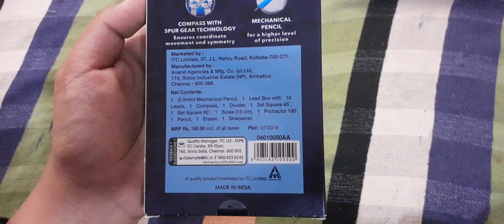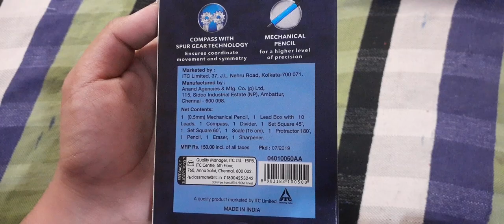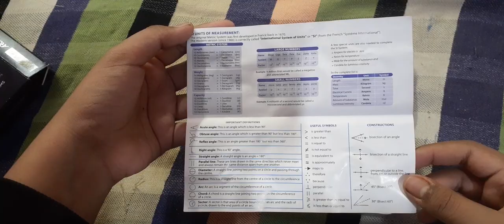unboxing Classmate archimedes geometry box !!! ||best geometry box for exam